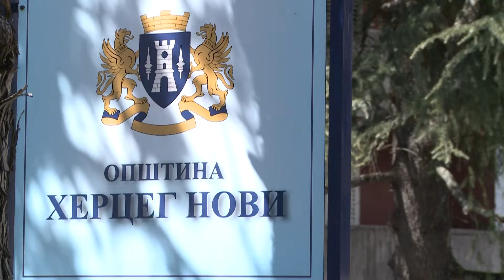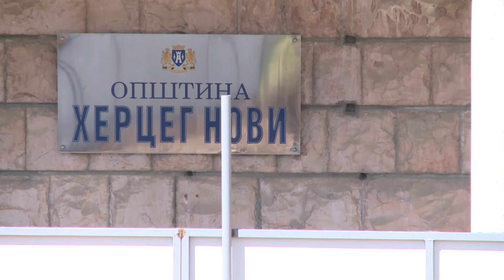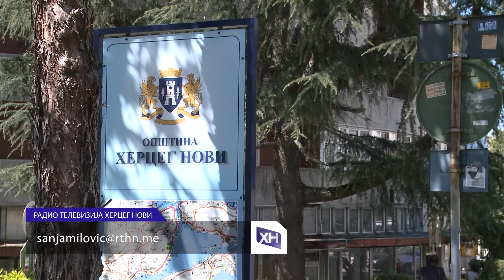RTHN - TRI GODINE OD IZBORA LOKALNE VLASTI